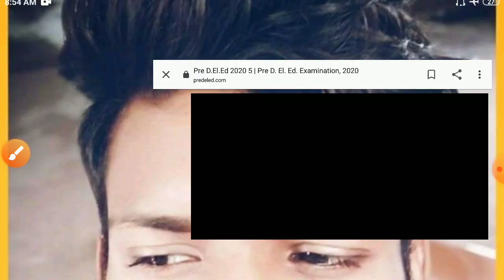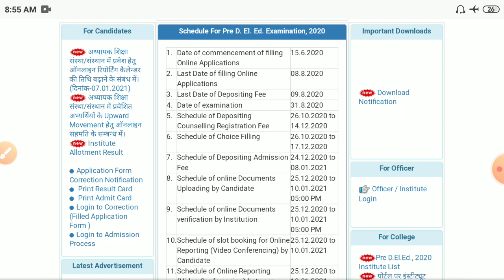Bstc second counseling 2020/Bstc second round list/ bstc 2nd list counseling /bstc counseling 2020